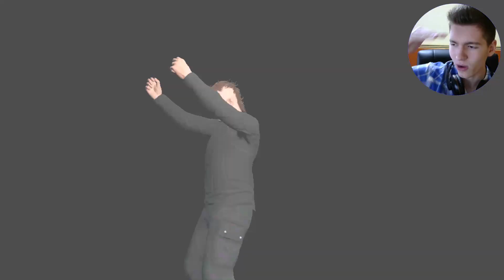GTA V Online: SUPER RAMPAS e WALLRIDE com BARCOS!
Curtiu? Então clique no GOSTEI =)